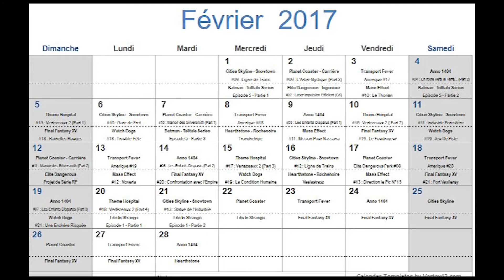Annonce : Modification du Planning de 20h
Annonce de modification du planning des vidéos de 20h.

N'hésitez pas a me donner votre avis sur cette modification.

Les jeux concernés : FFXV, Mass Effect,Watch Dogs, Eilte Dangerous,Star Citizen,Hearthstone,Life Is Strange